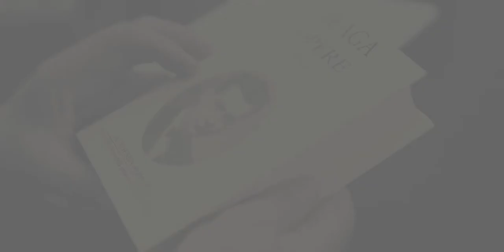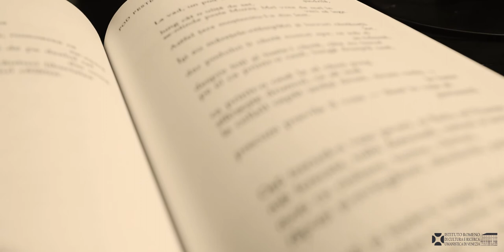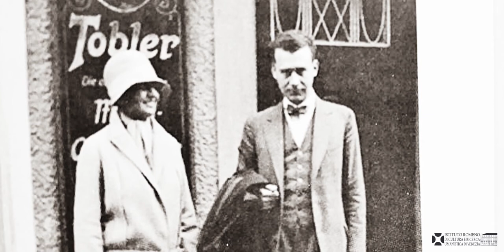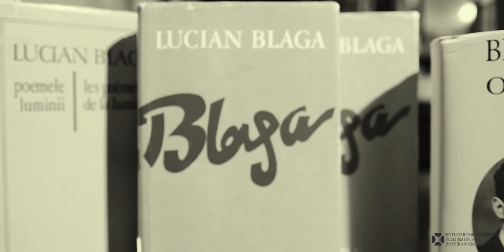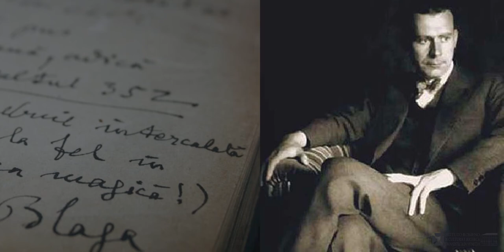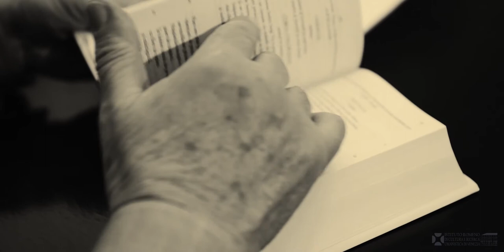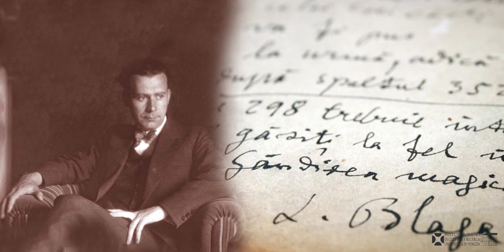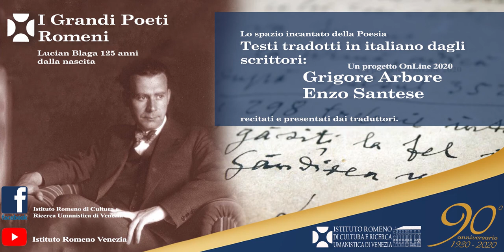I Grandi Poeti Romeni: Lucian Blaga - 125 anni dalla nascita. (2020)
Omaggio a uno dei più profondi pensatori e massimo poeta della letteratura universale.
Interpretano: Grigore Arbore Popescu e Enzo Santese.
Video prodotto da Roxana Mihaly